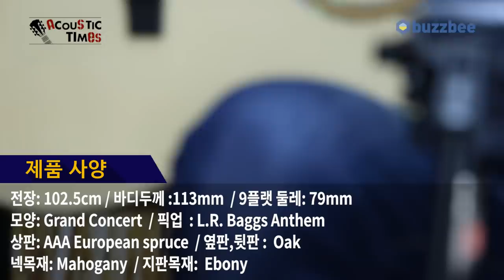Lakewood 어쿠스틱기타 M-35 CP